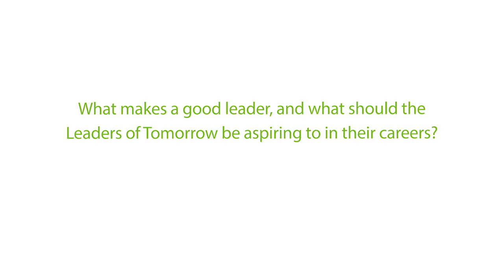GapSummit 2016 - Interview with Dr Peder Holk Nielsen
Dr Peder Holk Nielsen, President & CEO of Novozymes and keynote speaker at GapSummit 2016, Global Biotech Revolution's intergenerational leadership summit in biotechnology at the University of Cambridge, UK.

In April 2013, Peder Holk Nielsen, born 1956, took over as the second CEO of Novozymes since its IPO. Peder has dedicated his career to the field of industrial biotechnology, beginning in 1984 as a Product Manager in the Enzymes Division of Novo A/S. Through the years, Peder has worked in many different parts of the business, not only shaping the company as it is today but also solidifying the market
insight and research capabilities that will foster Novozymes of tomorrow. Peder’s career path quickly took him into a succession of leadership roles. From 1987 he became Head of the New Business Development Group. He took over as Vice President in R&D in 1990. In 1995 Peder joined the management team of the enzyme business in Novo Nordisk A/S initially as Vice President of Development and Quality management, and from 1999 he led Sales and Marketing in the enzymes business. He held this position until the demerger of Novozymes from Novo Nordisk. With the creation of Novozymes in 2000, Peder continued running the operational side of the business as Executive Vice President, responsible for sales, marketing and supply chain activities. In 2007, he assumed leadership for all of Enzyme Business, including production, procurement, development and quality management. During his many years in the management teams of the Novozymes business, Peder has focused his attention on developing the organization and processes to effectively turn customer insights into product ideas and deliver solutions that excite Novozymes’ customers. Often he has been directly involved in leading such ventures as was the case when Novozymes built its partnerships in biomass conversion. Peder serves on the Board of Directors of Hempel A/S, a leading developer and supplier of coatings, and of LEO Pharma A/S, a leading company in dermatological and thrombotic treatments.